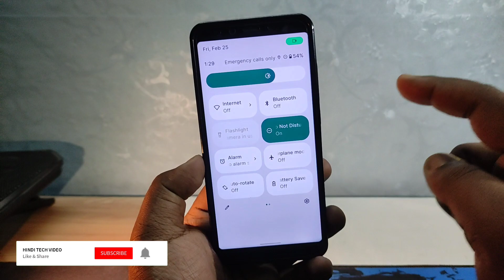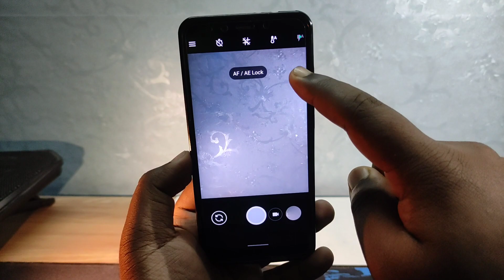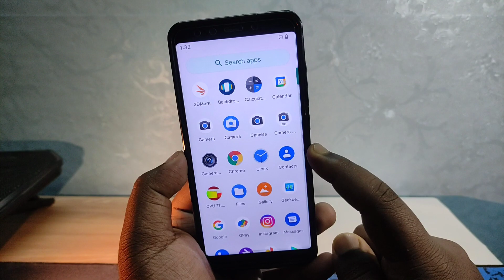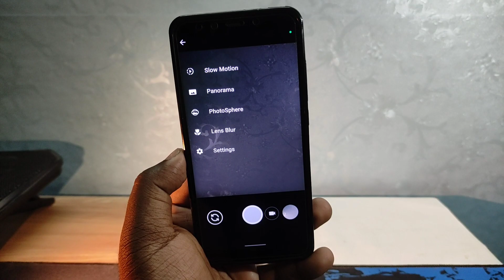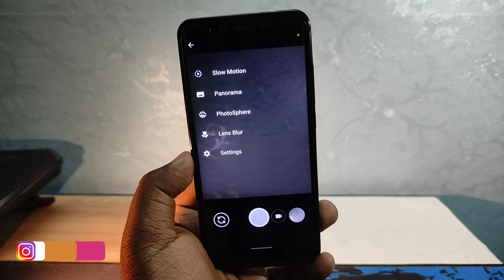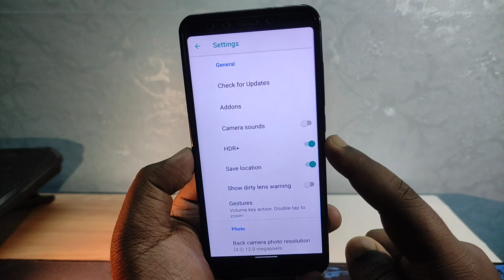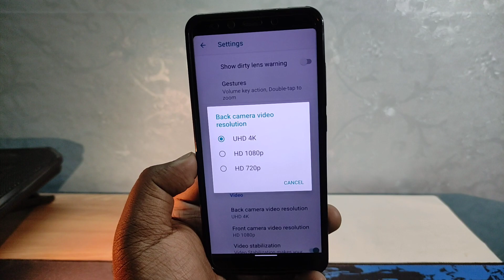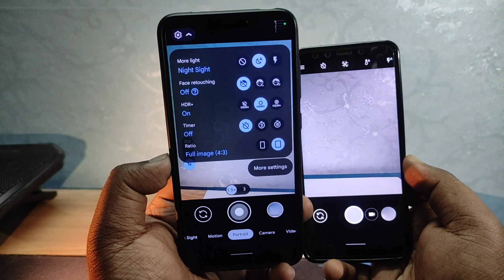How to Install Google Camera for All Android📷Portrait Mode | HDR | Video Stablilization